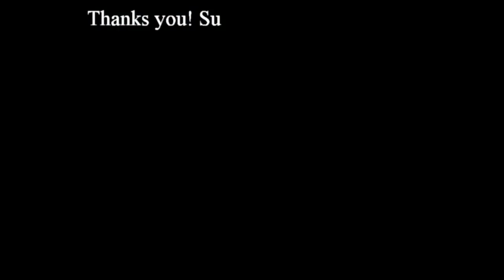Top beaches (Топ пляжей)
Топ пляжей в Черногории. Красивая природа. Чистое море. Ласковое солнце. Чистый морской воздух. Красивые девушки.

Top beaches in Montenegro. Beautiful nature. Clean sea. The gentle sun. Clean sea air. Beautiful girls.